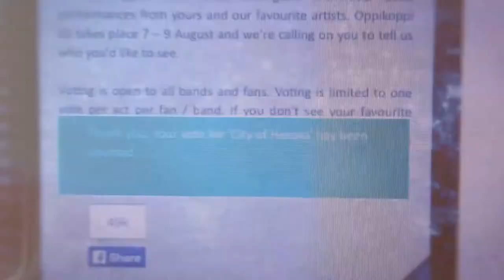City of Heroes - OppiKoppi 2014 Competition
STEP 2: Click on the voting app and vote for "City of Heroes".

STEP 3: Take a screenshot showing that you voted for City of Heroes.

STEP 4: Post the screenshot on our band page wall.